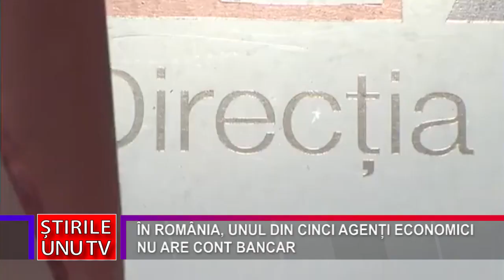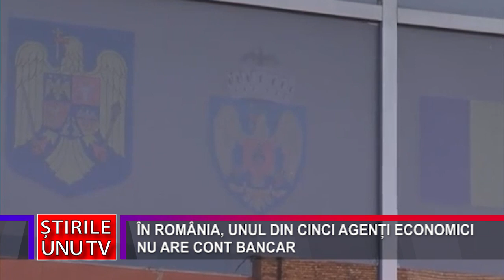ÎN ROMÂNIA, UNUL DIN CINCI AGENȚI ECONOMICI NU ARE CONT BANCAR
Potrivit șefului ANAF, Lucian Heiuș, 300.000 de agenți economici din România dintr-un total de 1.6 milioane, nu au cont bancar, aceștia lucrând doar în numerar. În aceste condiții, șeful ANAF, hunedoreanul Lucian Heiuș, pregătește un ordin prin care să relementeze acest aspect. Asta, în condițiile în care există o serie de directive europene care prevăd că un cetățean nu poate fi obligat să își deschidă cont bancar.